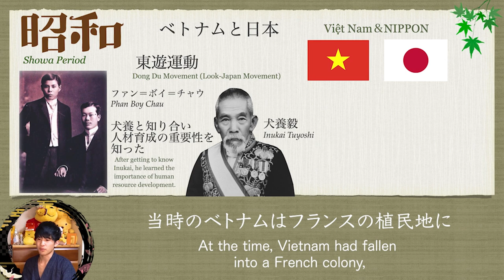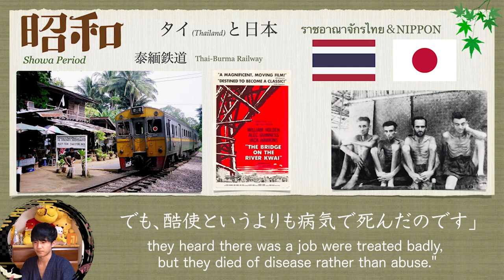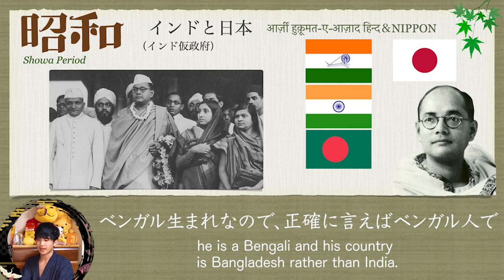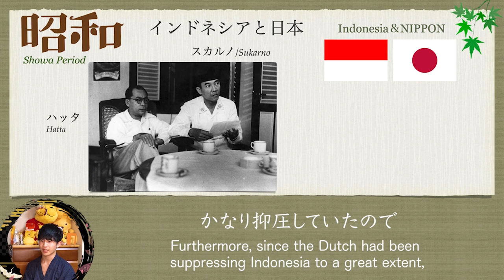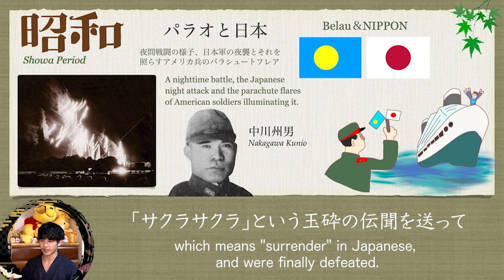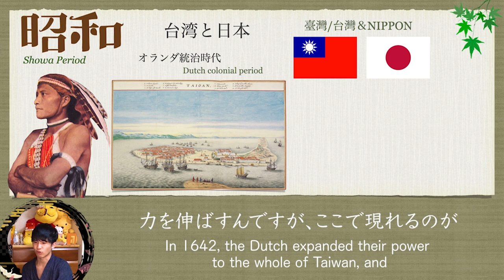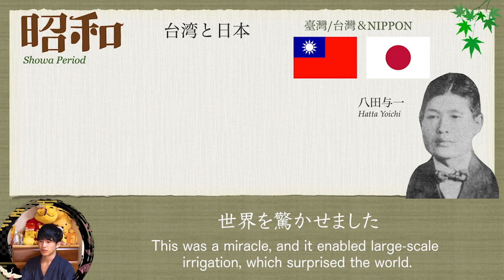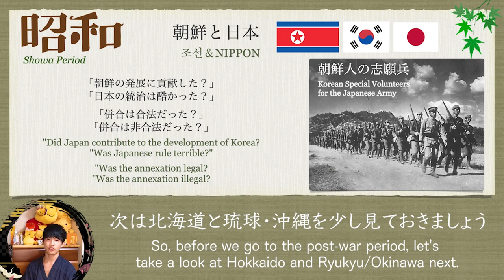亜細亜と日本を話すだけ。/Asia and Japan🇯🇵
何か聞きたいことやリクエストがあれば！